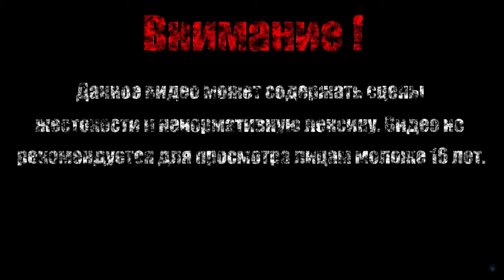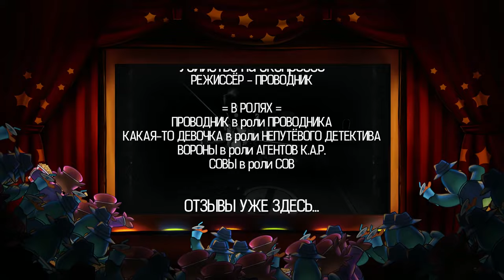ДЕТЕКТИВНОЕ РАССЛЕДОВАНИЕ【A Hat in Time】#7